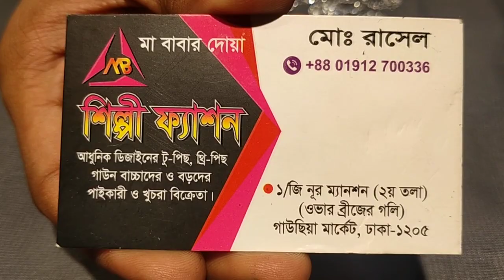লাক্সারি জর্জেট পাটি কামিজ গরজিয়াছ কাজের ওড়না গরজিয়াছ সস্তা দামে কিনুন party kameez wholesale price